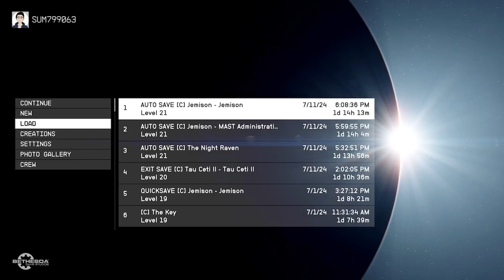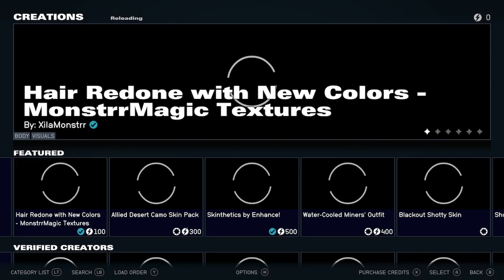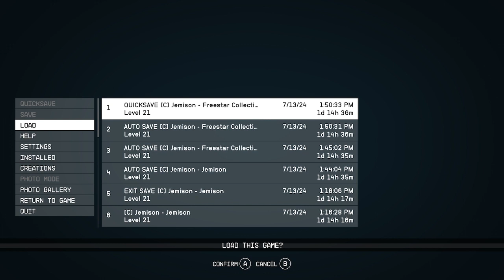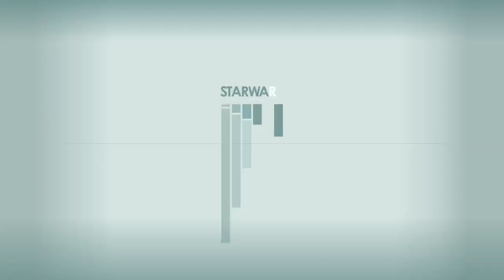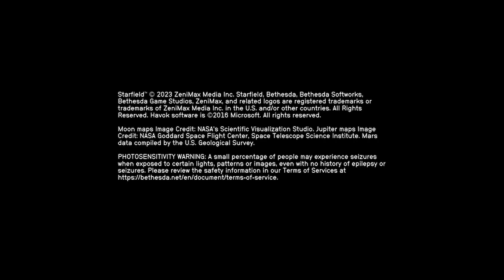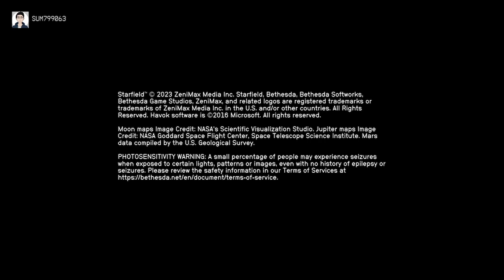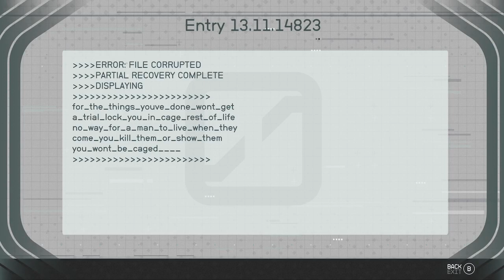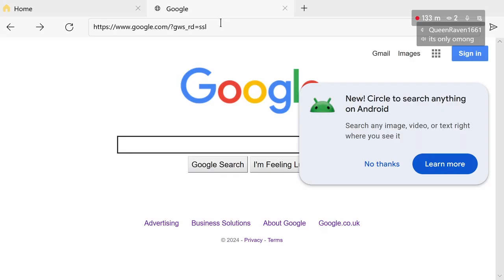Anone got any Aurora?